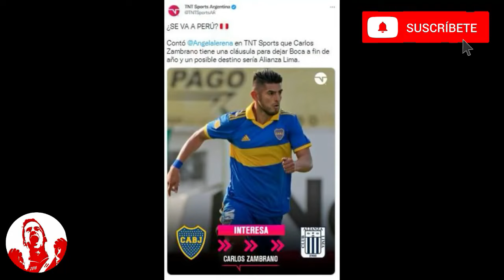Espn F90 Colombia 21/10/22: Willer Ditta en EXCLUSIVA por ESPN